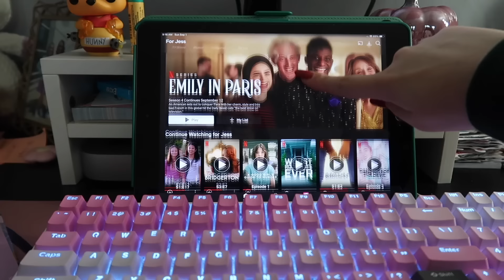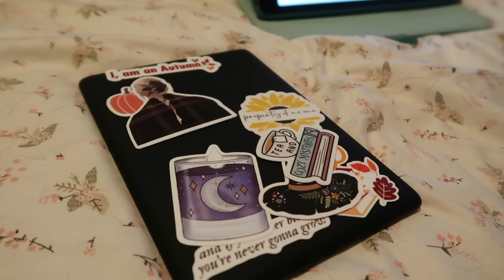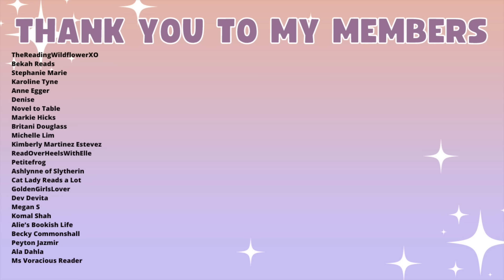Cozy Reading Vlog 🩷📖✨ a new favorite romance, coloring, new releases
The Books
Wild Eyes
The Body in the Bookstore
Wickedly Yours
The Very Secret Society of Irregular Witches